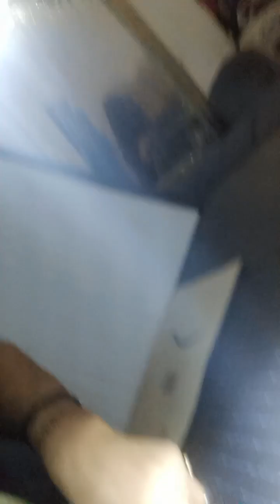me f.o.o initials legally demonstrating me engraving my brand new solar panel..🧐🥳🌟😇🧑‍🦽🧑‍🦼🤸🧑‍🦽🧑‍🦼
me f.o.o initials legally demonstrating how to engrave on plastic write in it to note good light to the right speed settings to know what your engraving to can ruler out oremarked lines to even use the stencil (( note how many Egyptians would use stensils to very possible...to further analysis to what places begin with s to tracking down some origins of stensils to assistef to people that have things as Kenyan knifes its. side note Ben stiller micro tissues whoms got thangz to to the Egyptian thing pans out to eygptian outline's to stensils to stand still..to I'll leave it in tony Robinson hands to benstiller micro chizzel set to a watch as a archiology machine to metal detector to sound sensor to watch with phones to radar off signal to read over..after smart glasses theres just tv watches to go , my next for sute is me f.o.o initials using my smart watch to whom do i know tgat dont mind coming on screen.